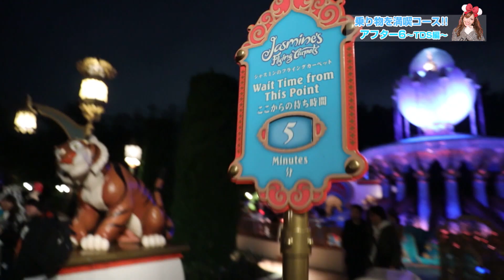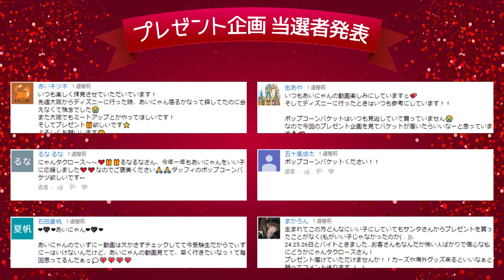【トイマニ含む】ディズニーシーのアフター6アトラクション満喫コース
今回はリクエストを多く頂いていた、大好評シリーズのディズニーシー編✨"アフター6の周り方アトラクション満喫コース"をご紹介します！🎉

シーはパークの構造上、移動距離がとにかく長くなるので、時間の短いアフター6の際は特に回り方が重要です！そのため、アトラクション重視でパークを楽しむ方は、是非この動画を参考にパークを楽しんでみてください😍💗

ちなみに、今回はクリスマス時期に撮影をして、4時間で大人気アトラクションであるトイ・ストーリー・マニアを含む、◯個のアトラクションに乗れました✌️(ﾟ∀ﾟ)

SNS

当選された方々へ

なお、1月14日中にご連絡がない場合は、当選を無効とさせていただきますのでご注意ください⚠️